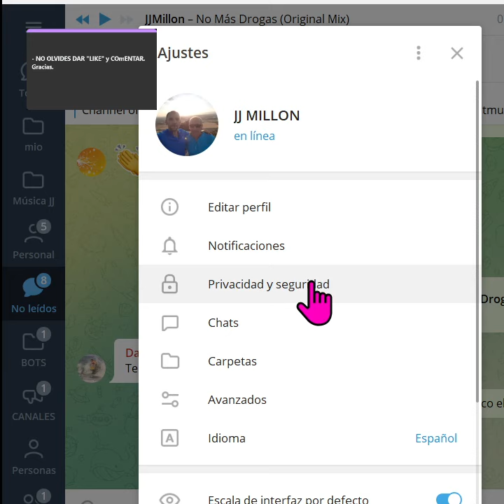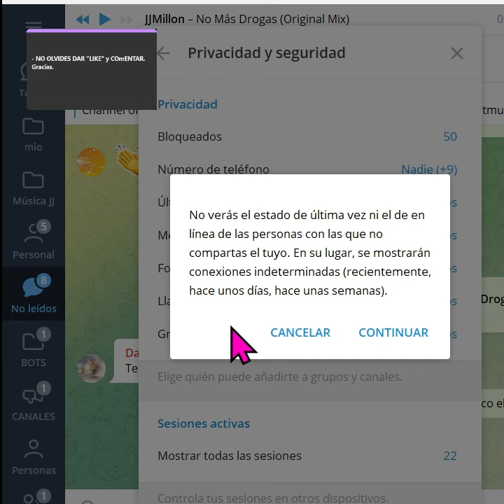Cómo ocultar la última conexión y el estado en Telegram.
Enseñó muy rápidamente cómo podemos ocultar nuestra última conexión y el estado que tenemos en telegram. Es muy fácil hacerlo pero si quieres ir directo al grano mira el video.

¿Cómo eliminar la hora de conexión en Telegram?
¿Cómo hacer para no aparecer en línea en Telegram?
¿Cómo ver la hora de conexión en Telegram?